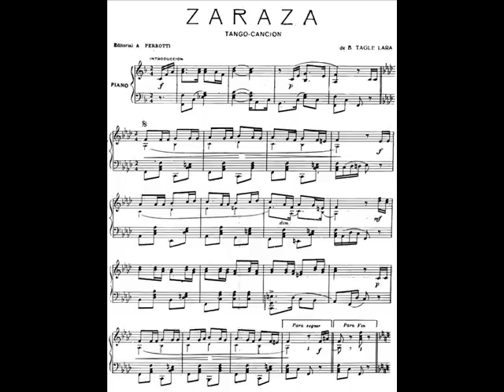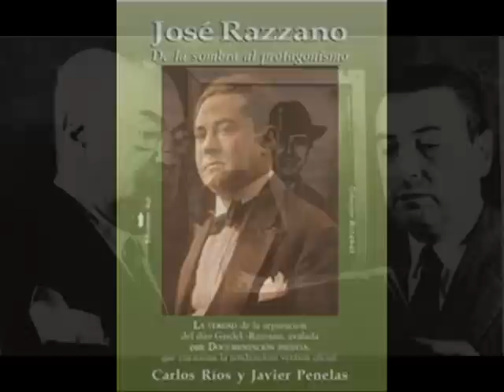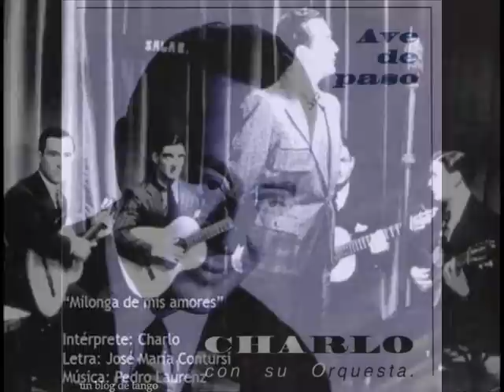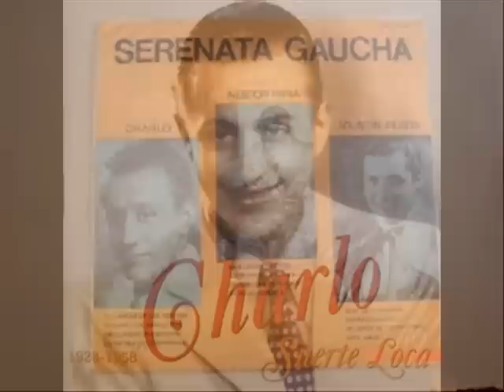JOSE RAZZANO / CHARLO - ZARAZA - TANGO CANCION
El amigo y compañero de Carlos Gardel, el oriental,José Razzano y luego Charlo, nos dejan este gran tango, muy famoso en países del este de Europa, nos referimosal tango Zaraza de Benjamín Tagle Lara.